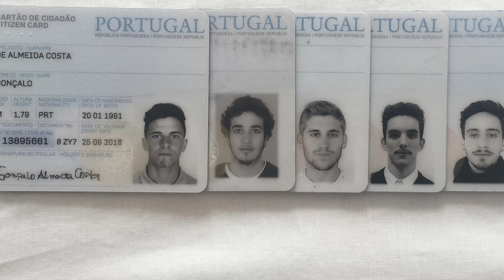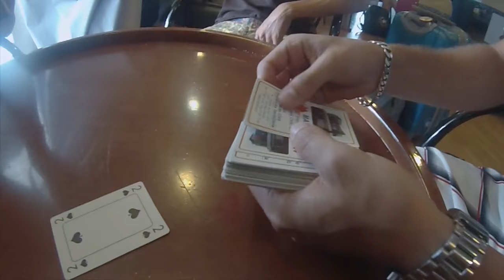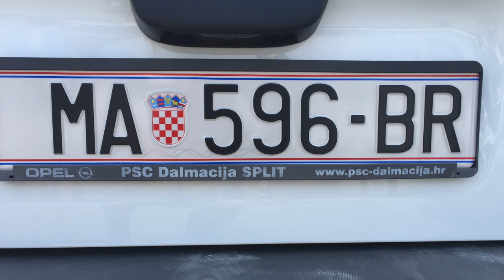Croatia | Summer Road Trip 2016 | GoPro | by Maradic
The best moments from our trip to Croatia . Enjoy !

DVBBS - Ur on my mind
Galantis - No Money
Galatins - Revolution

Where we went :

Dubrovnik
Hvar
Split
Krka National Park